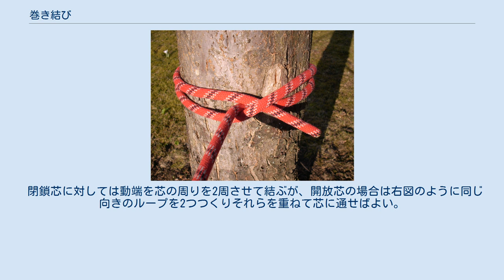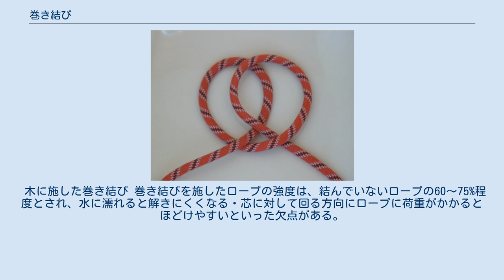巻き結び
巻き結び 巻き結び（まきむすび）とは、ロープを芯に縛り付ける結び方（ヒッチ）のひとつ。
英語ではクローブ・ヒッチ（Clove hitch）という。
 古くから船舶関連で用いられており、Clove hitchとしてはじめて紹介されたのは1769年のウィリアム・ファルコナーの辞典が最初である。
 徳利を吊るすのに用いられたことから徳利結びということもあり、またかこ結びという和名もある。
 登山関係ではマスト結び、インク・ノット、船乗り結びなどと呼ばれ、キャンピングでは止め釘結びと呼ばれる。
 巻き結びのためのループ 巻き結びは、芯に対して同じ向きのひと結びを2度施して得られる（異なる向きのひと結びを施した場合はひばり結びとなる）。
 閉鎖芯に対しては動端を芯の周りを2周させて結ぶが、開放芯の場合は右図のように同じ向きのループを2つつくりそれらを重ねて芯に通せばよい。
 木に施した巻き結び 巻き結びを施したロープの強度は、結んでいないロープの60～75%程度とされ、水に濡れると解きにくくなる・芯に対して回る方向にロープに荷重がかかるとほどけやすいといった欠点がある。
 しかし、簡単に結ぶことができ、（濡れなければ）解くのも容易で確実に結んでおけば強度も高いことから、以下のように幅広い用途で用いられている。
 羽根田治は、（一般的にはもやい結びのことを「結び目の王」と表現することが多いが）巻き結びこそ「結び目の王」にふさわしいと述べている。